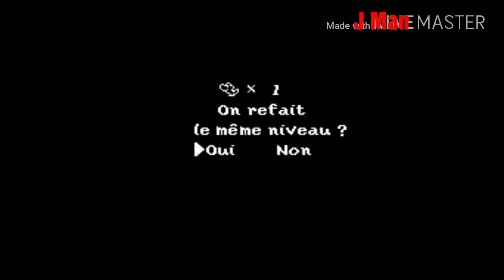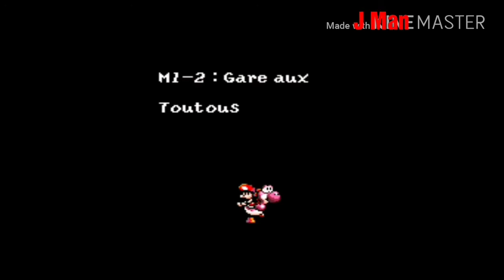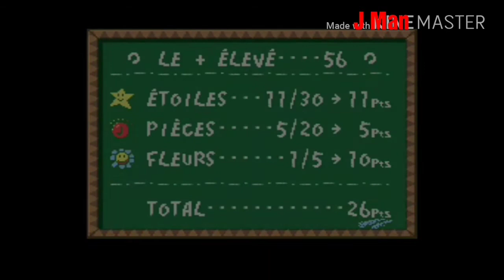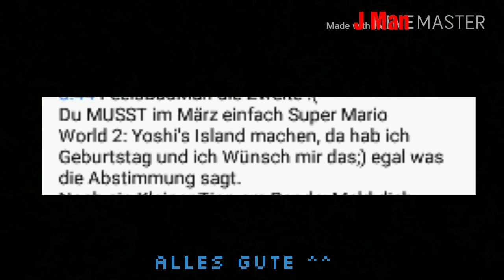YOSHI hat fette Eier🥚 || Retrogame des Monats: März! || 2018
Retro game des Monats März:

Spiel: "Super Mario World 2:Yoshis Island"